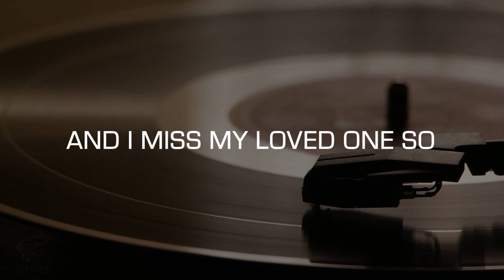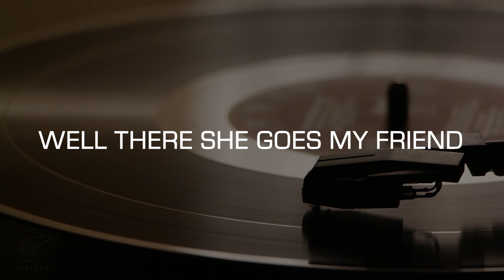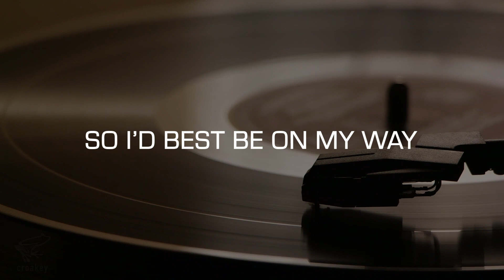Practice Track: Early Morning Rain (Chad & Jeremy)